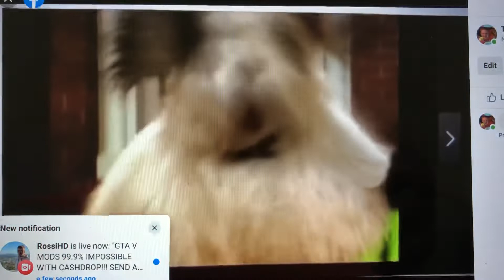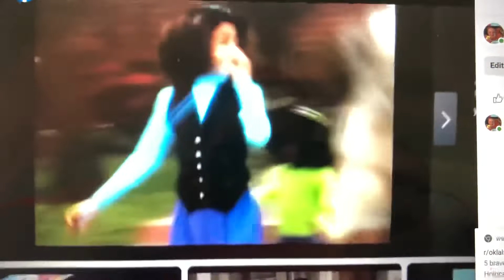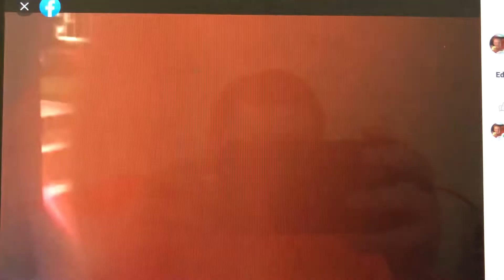Number 4 Baby’s Good Doggie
Hap Palmer Jukebox